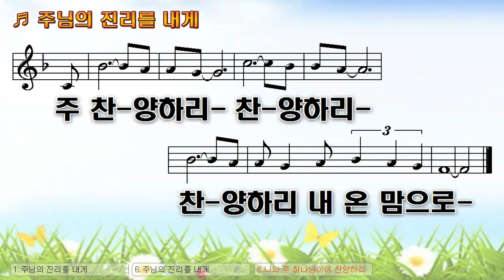[악보&찬양] '주님의 진리를 내게' 찬미예수 찬양